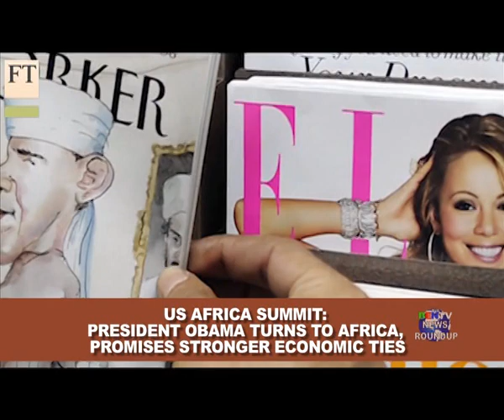newsroundup 09 08 14